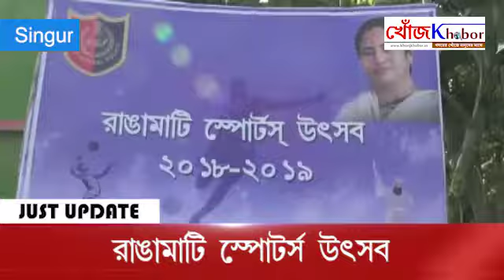হুগলীতে রাঙ্গামাটি স্পোটর্স উৎসব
মুখ্যমন্ত্রী মমতা ব্যানার্জীর অনুপ্রেরনায় জেলায় চলছে 'রাঙামাটি স্পোটর্স উৎসব'। বুধবার হুগলী গ্রামীন পুলিশের উদ্যোগে সিঙ্গুর থানার সহযোগিতায় কামারকুন্ডু ভোলা স্পোটিং ক্লাবের মাঠে শুরু হল ফুটবল ও ভলিবল খেলা। জেলার 16 টি থানায় হবে এই ফুটবল খেলা। প্রতি থানা এলাকার পঞ্চায়েতগত বিভিন্ন ক্লাবগুলি খেলায় অংশগ্রহন করেছে। স্পোর্টস উৎসবে অংশগ্রহনকারী প্রত্যেক ক্লাবগুলিকে 10000/- টাকা করে অনুদান দেওয়া হয়েছে রাজ্য সরকারের তরফে। এরপর প্রতি থানার সেরা ফুটবল দল নিয়ে জেলায় সেরার সেরা ফুটবল শিরোপা পাবে। এদিন খেলার আগে শান্তির প্রতীক পায়রা ও রঙিন বেলুন উড়িয়ে উদ্বোধন করেন (হুগলী গ্রামীন) অতিরিক্ত পুলিশ সুপারে কামনাশীষ সেন। উপস্থিত ছিলেন সিঙ্গুরের বিধায়ক রবীন্দ্রনাথ ভট্টাচার্য, হরিপাল বিধায়ক বেচারাম মান্না সহ জেলার অনান্য পুলিশ আধিকারিকরা। বিধায়ক রবীন্দ্রনাথ ভট্টাচার্য বলেন, মুখ্যমন্ত্রীর উদ্যোগে এই স্পোর্টস উৎসবে পুলিশের সাথে জনসাধারণের সঙ্গে সুন্দর সম্পর্ক তৈরি হবে। পাশাপাশি খেলোয়াড়দের অভিমত, আগামীদিনে গ্রাম থেকে অনেক প্রতিভাবান খেলোয়াড় তৈরি হবে গ্রাম বাংলা থেকে।